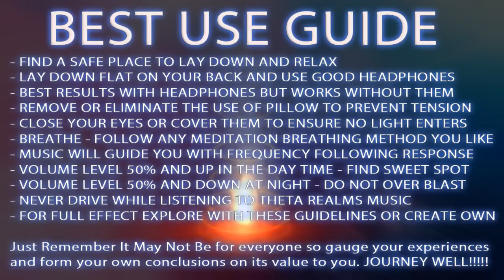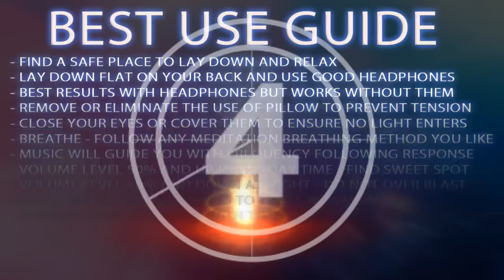Most Powerful QUANTUM REJUVENATION II :Highest Vibrational Frequency Music |SOUND HEALING MEDITATION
◭ Most Powerful QUANTUM REJUVENATION II :Highest Vibrational Frequency Music |SONIC HEALING Meditation - Theta Realms Brainwave Sound Journeys  ◮

THE QUANTUM REJUVENATION FORMULA FROM Theta Realms - Brainwave Sound Journeys. Is a powerful brainwave meditation that goes deep and provides deep altered states of meditation as well as SONIC HEALING EXPERIENCE. VERY POWERFUL VIBRATIONAL HEALING SENSATION. Plus the usual potential effects of lucid dreaming and astral projection / out of body experiences.

Covering up to 8 brainwave frequency sonic vibrations ( or brainwave states ) at once. The frequency settings range from low 0.5 epsilon through 4 Hz ALL AT ONCE.

Making this a most powerful quantum rejuvenation meditation indeed. The exact frequency settings within this range will be kept to my self making sure that the quantum rejuvenation formula is not duplicated and is a theta realms exclusive brainwave meditation.

OTHER FEATURES: This formula is also utilizing a combination of 9 TONES - RESONATING AT DIFFERENT DIFFERENT FREQUENCY SETTINGS.

40 HZ + 80 HZ + 126 HZ + 136 HZ + 728 HZ + 528 HZ + 741 HZ + 852 HZ

EVEN WITH THE INFO PROVIDED there is allot of customization that is being kept to my self. There is absolutely no way to replicate this formula 100% - so i proudly present the most powerful quantum rejuvenation formula from theta realms.

THERE IS NO NEED TO LIST A MASSIVE LIST OF POTENTIAL HEALING AND RESTORATIVE AND REJUVENATING EFFECTS - ONE JUST HAS TO LAY DOWN AND RELAX AND ENJOY THE MEDITATION - EVEN ONE HOUR IN DEEP STATE WITH THIS FORMULA WILL REJUVENATE MOST PEOPLE WITH NEW ENERGY. IMPROVE MUSCLE RECOVERY AND ENERGY BALANCING EFFECTS.

THE HYPER VIBRATION RELAXATION WILL MESSAGE NOT ONLY YOUR BRAIN BUT YOUR WHOLE BEING..YOUR BODY INCLUDED. STRESS? WHAT STRESS...TRY TO FEEL STRESS WITH THIS. THE RELEASE OF TENSION STRESS AND WORRY IS HEALING IN OF ITS SELF.

BEST PRACTICES:

- find a place of your choice to lay down and relax.

- lay down flat on your back and use good headphones if possible.

- close your eyes or cover them to ensure no light enters the eyes.

- breathe - follow any meditation breathing exercise you choose.

- just let the music guide you with the frequency following response.

- volume level 50% and up in the day time - 40% and down in the night.

- find your sweet spot in terms of where and how you listen.

- NEVER DRIVE WHILE LISTENING TO THETA REALMS.

- for full effect explore with these guidelines and add your own.

follow these basic guidelines and journey well - brainwave meditation is powerful and will make you feel good also - just remember it may not be for everyone so gauge your experiences and form your own conclusions on its value to you.

Music Custom Composed by mr Theta for Theta Realms -  Theta Realms Brainwave Meditation Music Creates best Lucid Dreaming music to induce Lucid Dreams and extremely powerful Binaural Beats Brainwave Theta Meditation Music and Astral Projection Music to navigate what many call the Astral Plane. Amazing Theta Binaural Beats and custom Music created for Out of Body Perception.